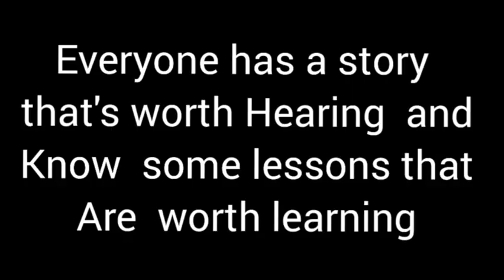Convicted drug smuggler - Dexters story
Enslaved podcast uk interview. Dexter talks to us about growing up on a council estate, getting into drug dealer and having to learn how to survive in jail in south america